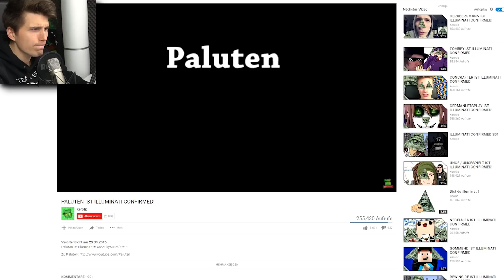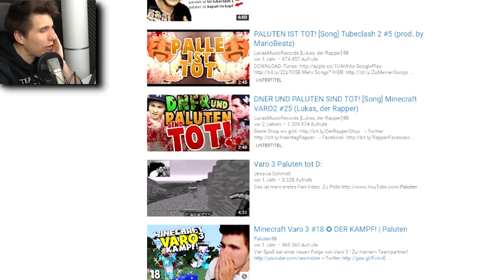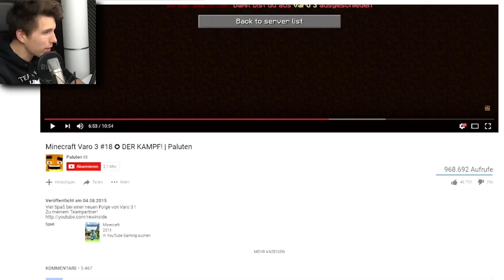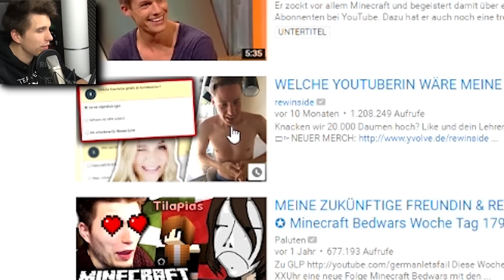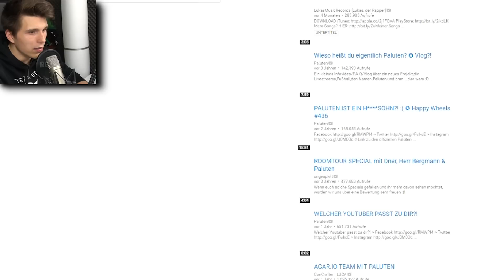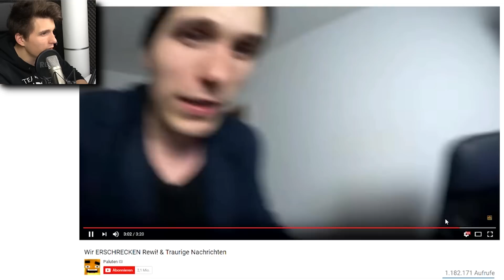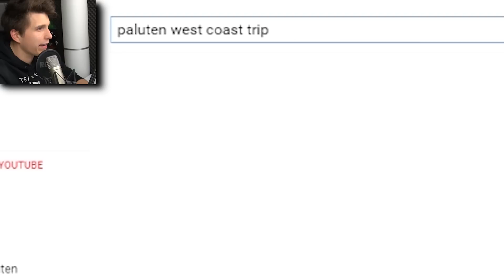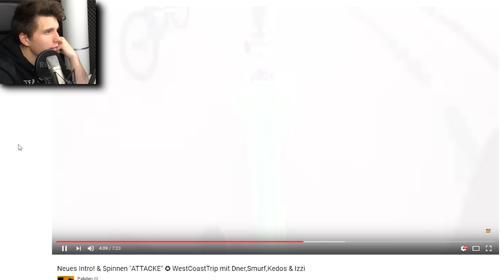DIESE YOUTUBER HABEN EIN DUNKLES GEHEIMNIS